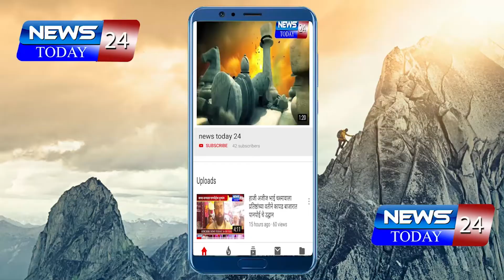कळमनुरी : खासदार राजीव सातव यांनी कळमनुरी येथे मतदान करून आपला मतदानाचा हक्क बजावला